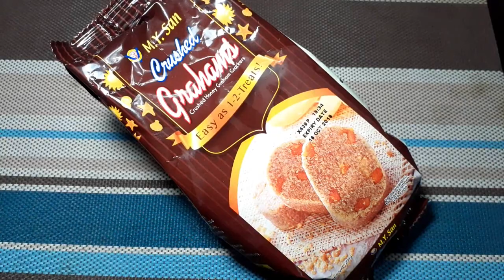AVOCADO GRAHAM LAYER CAKE | PINOY TASTE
how to make avocado graham layer cake pinoy style

PinoyTaste . pinoytaste . pinoy taste . Pinoy Y